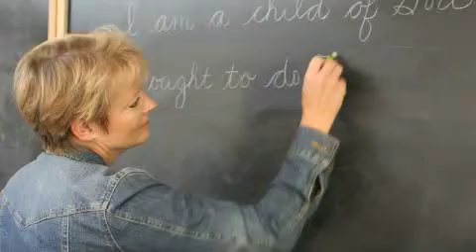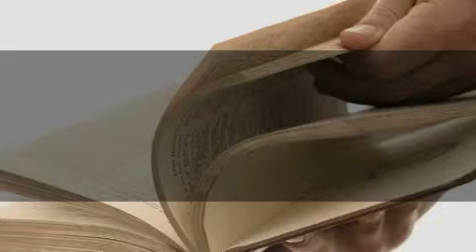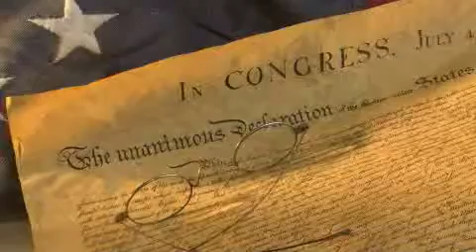Chapter 3 - Cultivating an Atmosphere for Learning